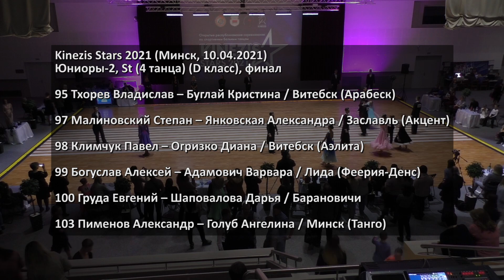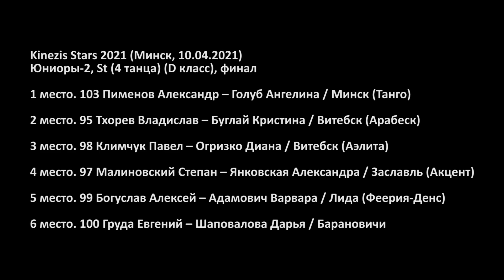Юниоры 2, St (D класс), финал / KINEZIS STARS 2021 (Минск, 10.04.2021) Спортивные бальные танцы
Открытые республиканские соревнования по спортивным бальным танцам KINEZIS STARS 2021 (Минск, 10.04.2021). Юниоры 2 (до 16 лет) (D) – Стандарт (4). Финал

00:11 Медленный вальс
01:51 Танго
03:29 Медленный фокстрот
05:06 Квикстеп

1 место. 103 Пименов Александр – Голуб Ангелина / Минск (Танго)
2 место. 95 Тхорев Владислав – Буглай Кристина / Витебск (Арабеск)
3 место. 98 Климчук Павел – Огризко Диана / Витебск (Аэлита)
4 место. 97 Малиновский Степан – Янковская Александра / Заславль (Акцент)
5 место. 99 Богуслав Алексей – Адамович Варвара / Лида (Феерия-Денс)
6 место. 100 Груда Евгений – Шаповалова Дарья / Барановичи